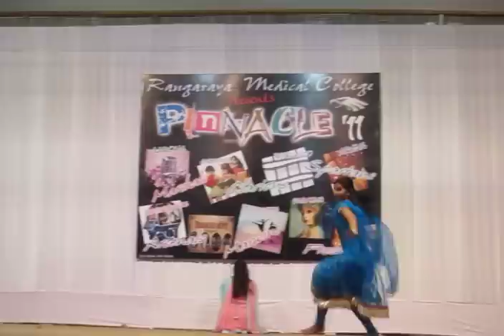Group Dance by Clarion Girls [Rangaraya Medical College - Pinnacle '11]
This is Group Dance performed by Girls of Clarions batch of Rangaraya Medical College during College Day Celebrations - PINNACLE '11